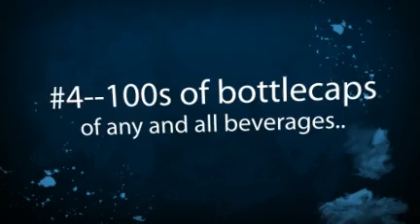Top 10 most amazing art mosaics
These mosaics were created by Paul Van Scott. He has done over 1000. Most can be found on his web